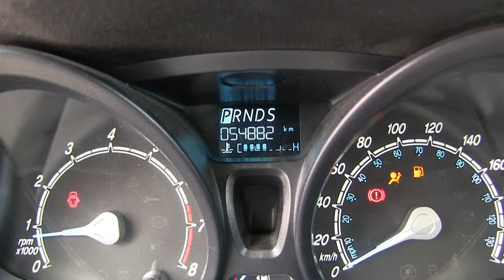Ford / Fiesta / 2014 - EM120396